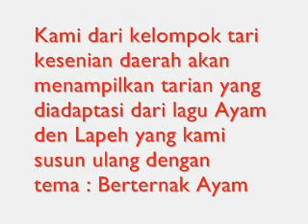Tari Ayam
Judul : Tari Ayam
Penari : 5 orang laki-laki
backsound : Ayam Den Lapeh (versi talempong)
koreografer : Semua anggota kelompok
Pembina : Lelfrida